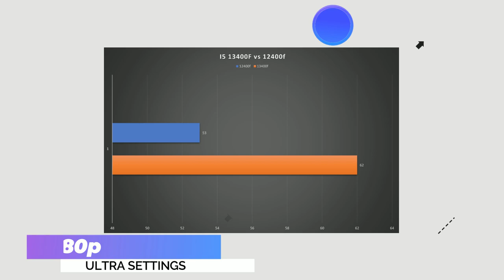I5 12400F vs 13400f - Benchmark 8 Games - 1080p ULTRA SETTINGS - rtx 4090